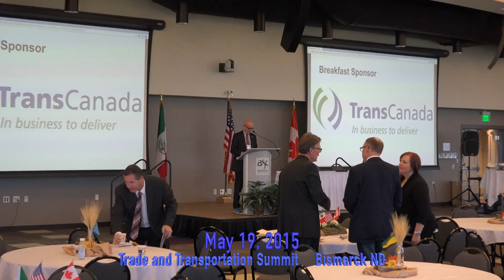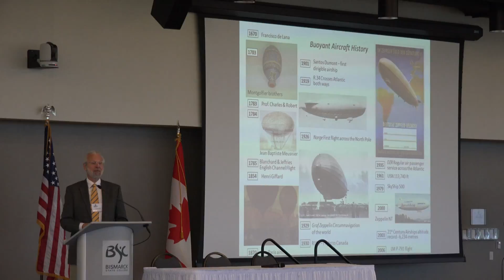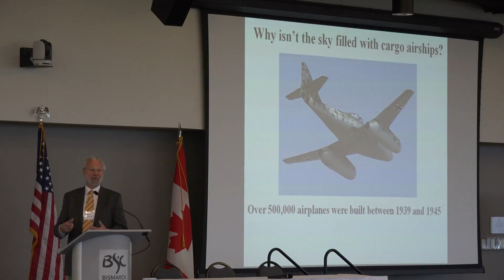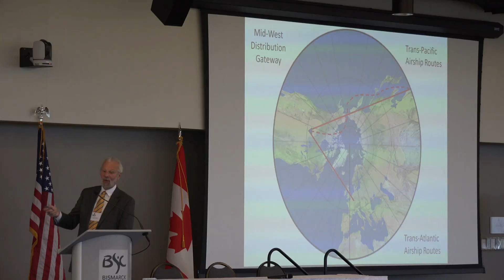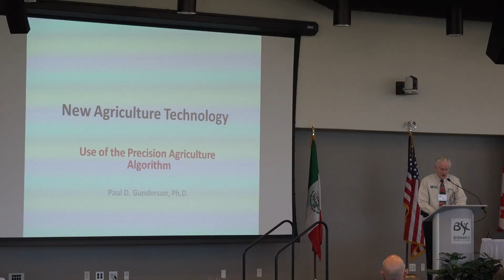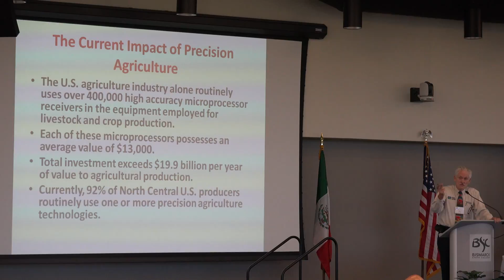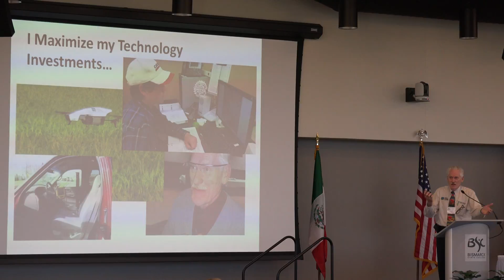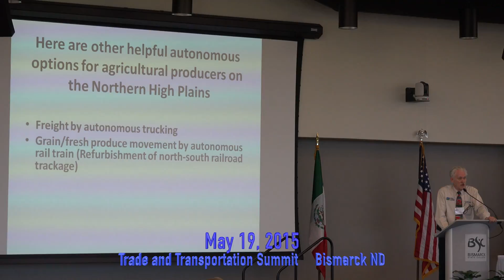CNATCA 2 may 19 2015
This video is about CNATCA 2 may 19 2015